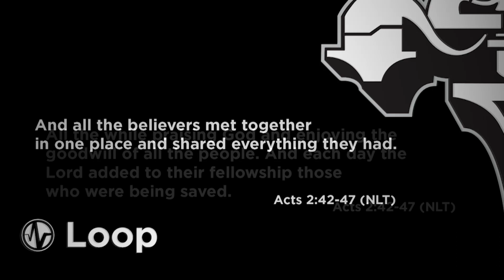Witness - Rise of the Way 2 | LOOP SERIES | LifeKids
"In the near future, freedom is on the decline. The New World Army has taken over the world. But all is not lost. A young group of radical revolutionaries brings hope to turn the tide of darkness. Some call them Christians, others may call them the Church, but they call themselves The Way.

This dynamic four-week series teaches kids that we have the opportunity to share the good news of Jesus Christ with a dark world."

To learn more about our ministry and to check out kid-friendly videos without YouTube distractions,

For 100% free curriculum to accompany our videos, as well as complete, downloadable message videos, graphics, promotional and marketing materials, and church leadership tools,